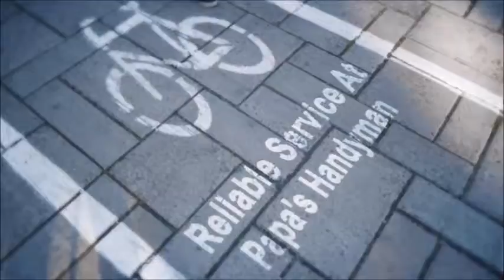Handyman Palos Verdes Estates CA, Handyman in Palos Verdes Estates California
Handyman Palos Verdes Estates CA, Handyman Near Palos Verdes Estates CA Handyman in Palos Verdes Estates CA home improvement, repairs and remodeling projects regardless of size. Home improvement is our specialty, from home repairs, maintenance to home remodeling, large and small. Some services we provide include: general household repair Palos Verdes Estates, maintenance Palos Verdes Estates, drywall Palos Verdes Estates, popcorn ceiling removal Palos Verdes Estates, house painting Palos Verdes Estates, kitchen remodeling Palos Verdes Estates, bathroom remodeling Palos Verdes Estates, flooring Palos Verdes Estates, minor electrical Palos Verdes Estates, minor plumbing Palos Verdes Estates, attics Palos Verdes Estates, windows Palos Verdes Estates, doors Palos Verdes Estates, carpentry Palos Verdes Estates, garages Palos Verdes Estates, and so much more in Palos Verdes Estates CA.

Papa's Handyman (in) Palos Verdes Estates California provides premier handyman and interior/exterior home repair services to all of Palos Verdes Estates CA and surrounding areas. Since1970 we have been offering quality work that you can depend on.

Related Terms: Handyman Palos Verdes Estates CA, Handyman Service Palos Verdes Estates CA,